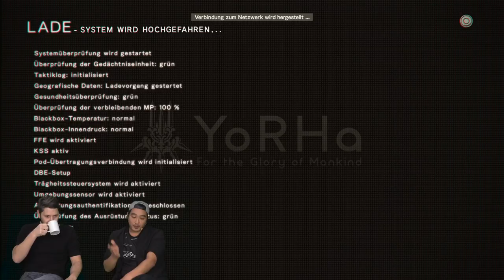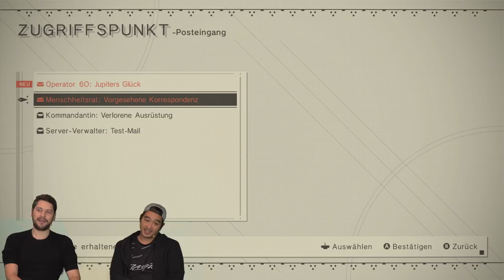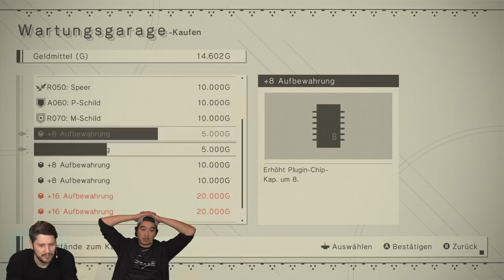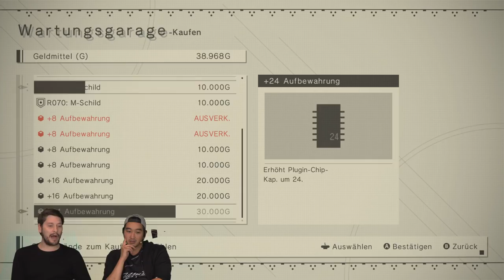NieR: Automata mit Simon & Budi #02 | Knallhart Durchgenommen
Budi und Simon zocken was gemeinsam? Crazy! Und dann auch noch das wunderbare NieR: Automata. Müsst ihr sehen!